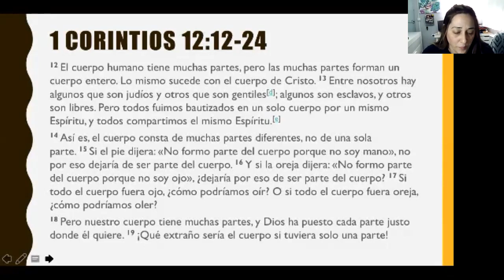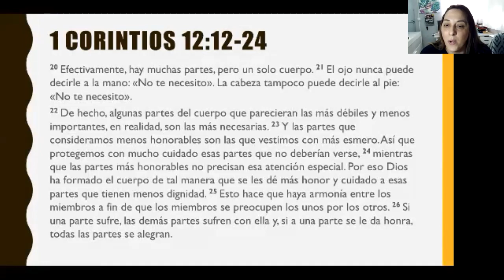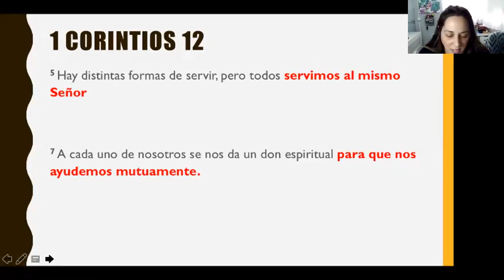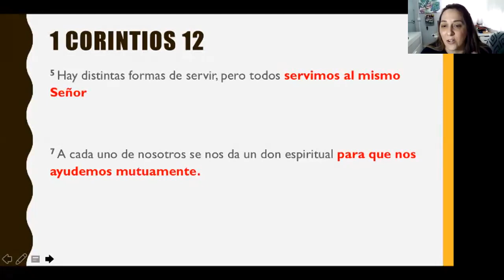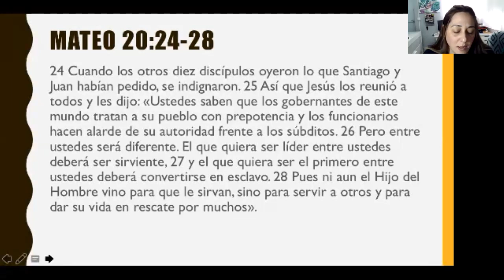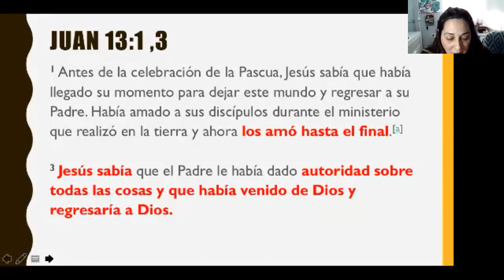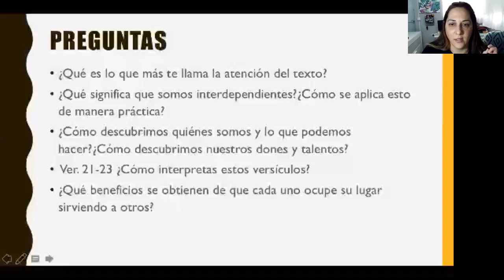Grupos 242 | Soy un don nadie - Sesión 4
Continuamos con "PRÓXIMO" y la sessión 4. Hablamos de la iglesia, del cuerpo, de servir y de los beneficios que una iglesia interdependiente puede generar.